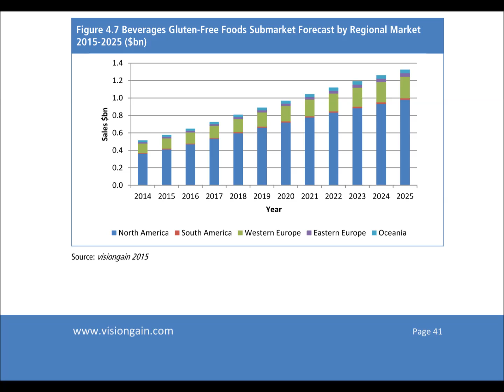Gluten Free Foods Market Forecast 2015-2025 Report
The gluten-free foods market has seen dramatic growth over the past decade and its size is expected to double in the next 10 years. Visiongain predicts that growth in this market will gradually slow down but remain lucrative throughout the forecast period. There are notable regional differences in the popularity of gluten-free diets. Even though they are extremely popular in western countries, the trend is not common among consumers in some other regions. Visiongain predicts that the world market for gluten-free foods will reach $3.91bn in 2015.

Ten years ago, gluten-free foods were only sold in local bakeries and natural channels. While most of the early products were tasteless, the flavour and shelf-life of recently launched gluten-free products have improved significantly. These products are now marketed toward the general public and sold in mainstream retail stores.

The incidence of coeliac diseases and gluten intolerance has risen considerably over the last few decades. However, the fast-growing gluten-free market has benefited from broader audience trying to avoid gluten or wheat for health, weight loss or other reasons, rather than people with coeliac diseases. Surprisingly, the perception that gluten-free alternatives are generally healthier than their conventional counterparts is not validated by any scientific evidence.

An increasing number of food manufacturers continue to position their gluten-free products by using broader claims associated with ‘natural’ or ‘healthier’ foods rather than just gluten-free. Those claims appeal to a wider audience, and may help mitigate a potential impact if consumers turn to another food trend in the future.